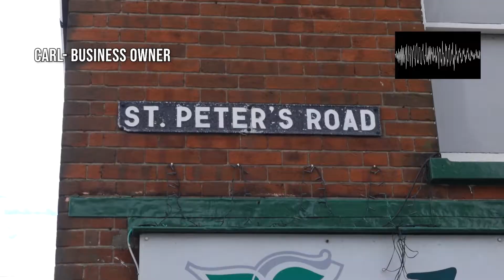Fly Tipping in Great Yarmouth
Josh Gregory Barnes has been investigating